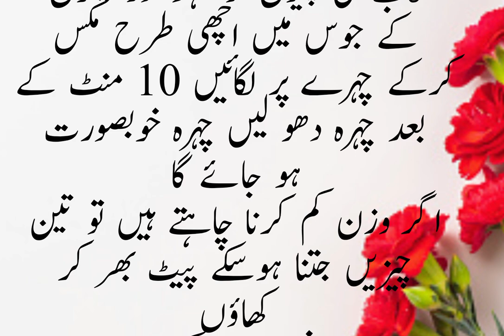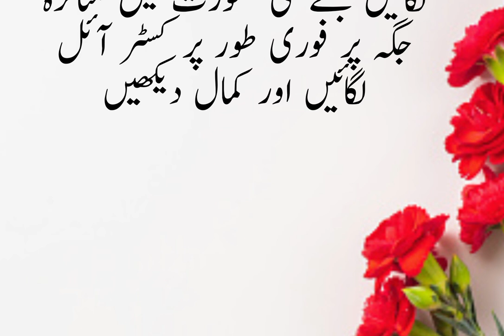Mufeed totkay | Nani Ke Mufeed Totkay | desi totkay of Hakeem luqman